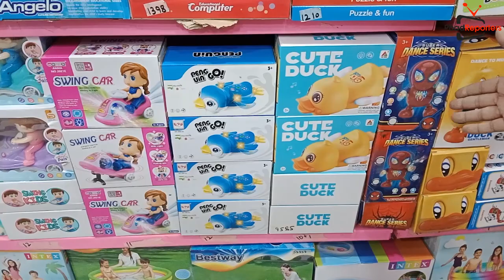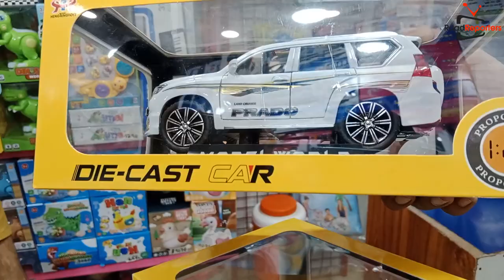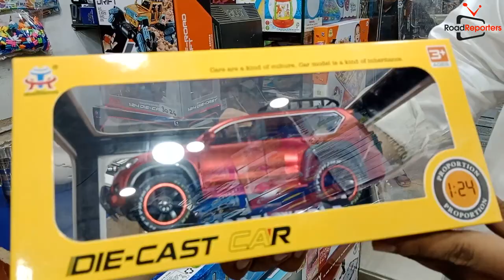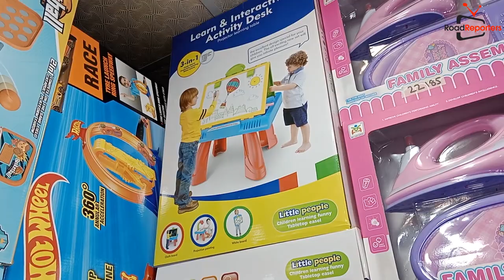Imported Toys For Kids New Model Cars Musical Toys In Gul Plaza Market Karachi | Wholesale & Retail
It's Imported Toys all kinds oF toys For Kids ..